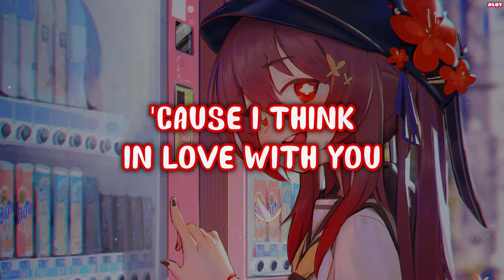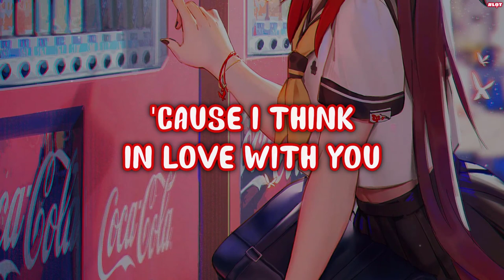Nightcore ✧ Peder Elias - Bornfire (Lyrics Female Cover)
Hope U have a nice day with music =w=

Original music: Peder Elias - Bornfire

Follow xooos 수스:
xooos instagram : xooos_

Background Artist:

🎤Lyrics:
[Verse 1]
I'll come and get you at the train station
Head down the 405
Two o'clock
I drop you off down at your grandparents
I'll park my car, say hi

[Pre-Chorus]
And baby, tonight we'll have a good time
Forget all of our troubles, close our eyes and let go
I don't mind if we get our drinks on
Your mama may not like it, but I sure as hell will

[Chorus]
We'll meet up by the bonfire, baby
The moon's gon' be crazy
'Cause I think I'm in love with you
Gather all of your friends, bring a bottle of gin
Make the neighbors go mad
Just doing what we do
We'll be dancing to songs from the old days
Swing from the trees
Bend all the rules 'cause we love how it feels
By the bonfire, baby

[Verse 2]
Morning come
We'll swim away our hangover
And wash our sins away
Driving home
I'll let you DJ in my Range Rover
Oh man, I love this place

[Outro]
Let's meet up by the bonfire, baby
The moon's gon' be crazy (Haha)

I hope you will look forward my next videos